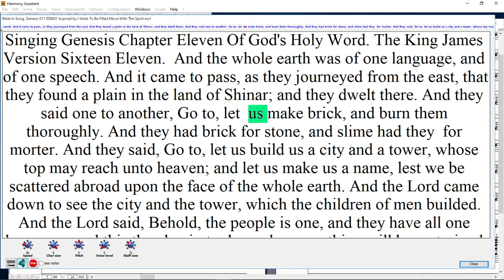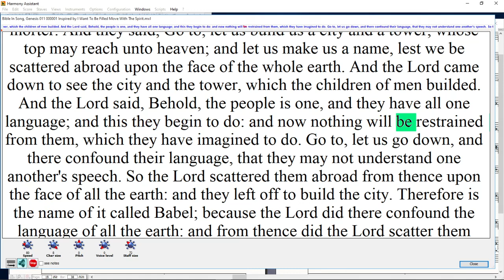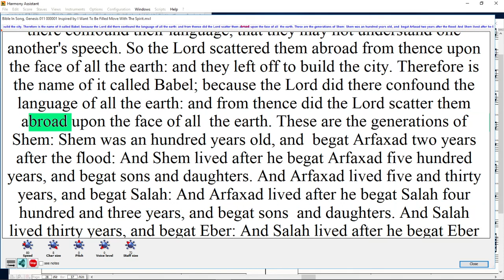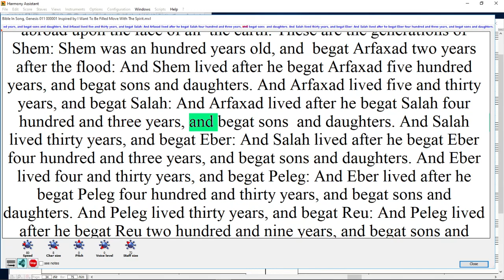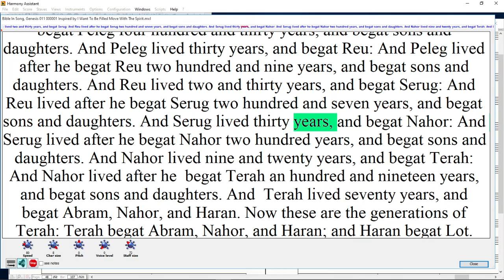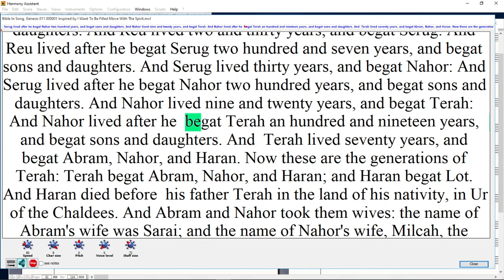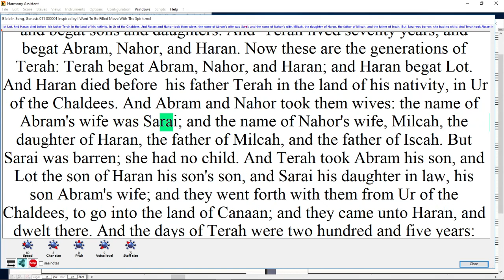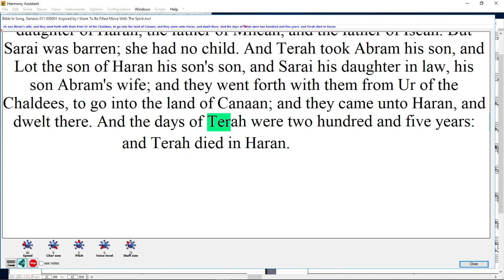Bible In Song, Genesis 011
The Tower of Babel Genesis 11 Chapters were added to the Bible in 1238 by Cardinal Hugo de S. Caro. Verse divisions were added in the year 1551 by Robertus Stephanus. There are literally hundreds of religious books that were written in the same time period as the books of the Bible.